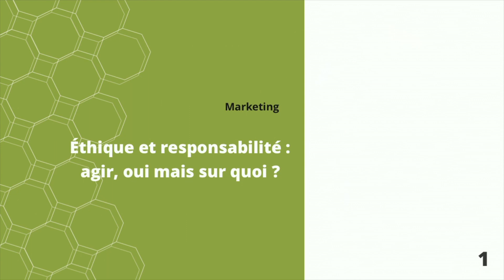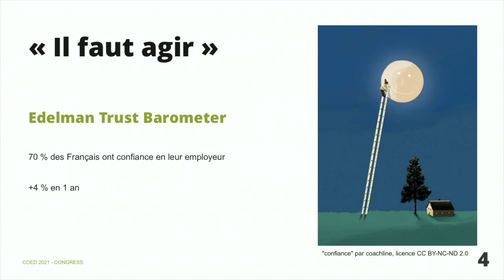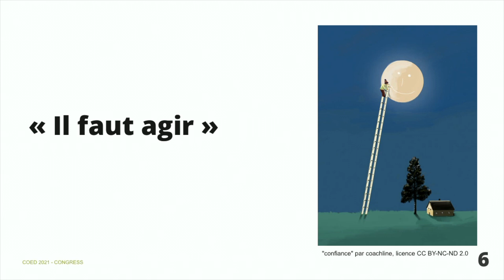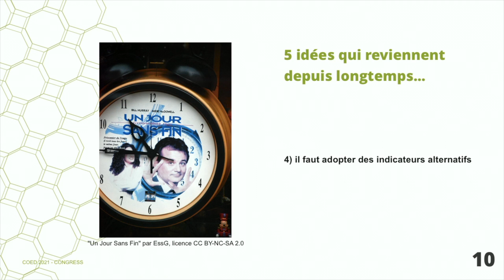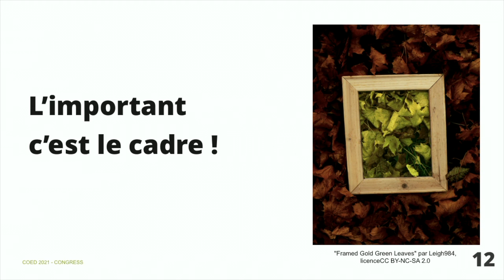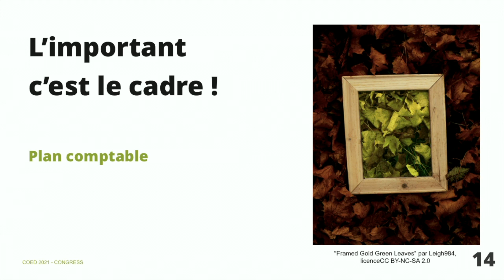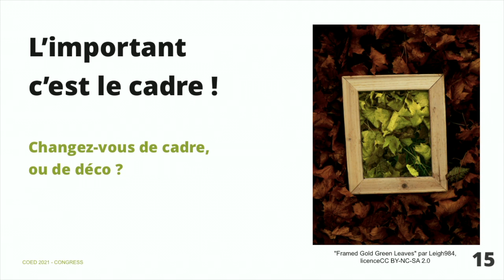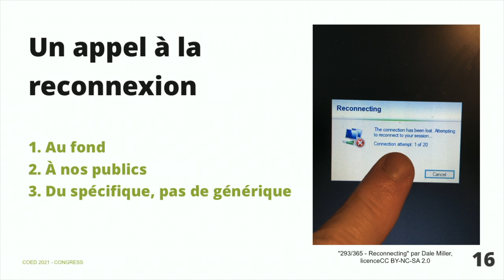[SÉQUENCE MARKETING] ÉTHIQUE ET RESPONSABILITÉ : AGIR, OUI ! MAIS SUR QUOI ?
A circonstances exceptionnelles, nouveau modèle événementiel ! Le contexte actuel de crise sanitaire nous invite à imaginer un nouveau format pour cette année.

C’est ainsi que nous vous proposons de suivre, à distance, la traditionnelle journée d’étude du Com’ en Or DAY. Voici donc le replay du jeudi 25 mars 2021 qui s’articule autour d’un thème au cœur des préoccupations de la filière : “Vers une communication éthique et responsable”  !

Découvrez la keynote de Yonnel POIVRE LE-LOHÉ sur le thème « ÉTHIQUE ET RESPONSABILITÉ : AGIR ,OUI ! MAIS SUR QUOI ? »